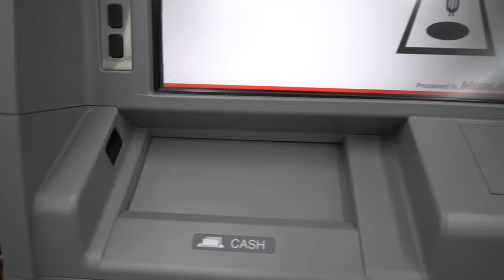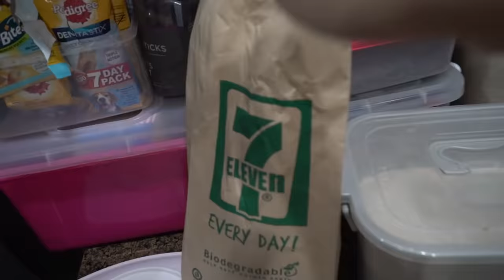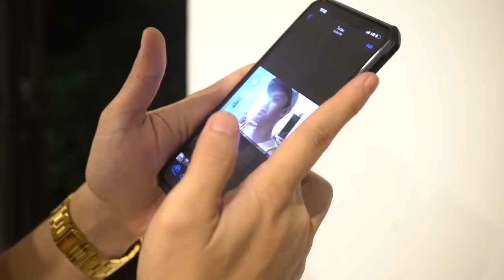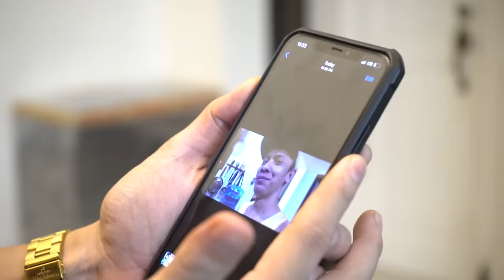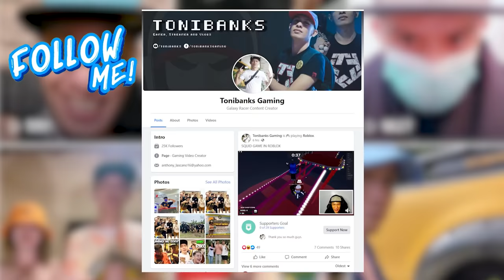THE PUSTISO PRANK! @VonOrdonaVlogs (MASARAP BA?)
Hinihintay kita sa Dragon Tiger Games, makipaglaro sa akin.
(Kumuha ng 20 ₱ nang libre ngayon)
Lucky code: 16666
50--100P araw-araw.